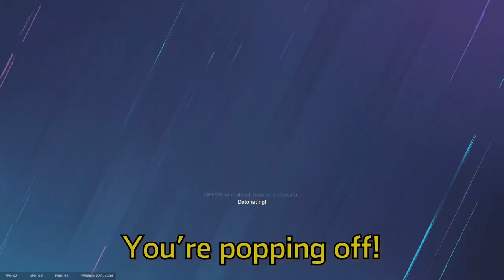The Flyin' Lion - Rainbow Six Siege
He can fly! (Thanks to Mozzie xD)